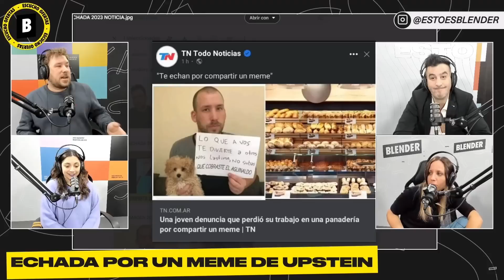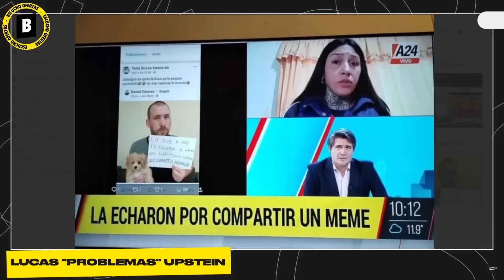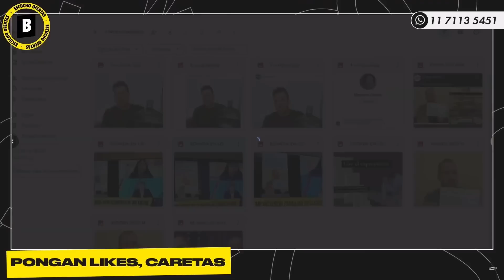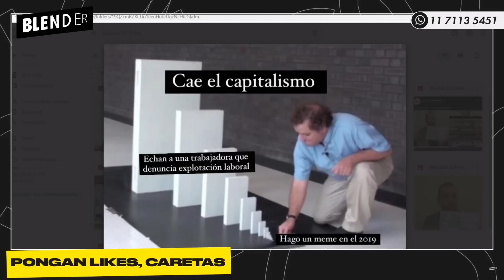ESCUCHO OFERTAS | LUCAS UPSTEIN VERSUS URUGUAY Y CONTRA TODOS | BLENDER